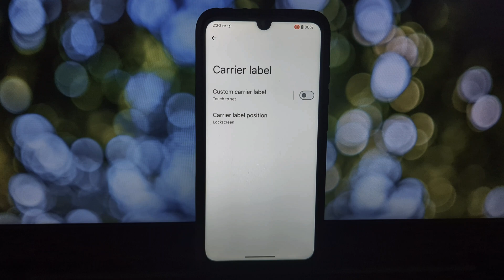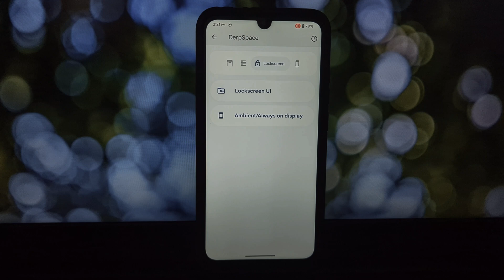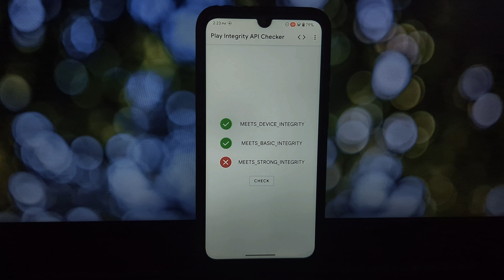Derpfest ROM Review: Android 14 on Redmi Note 7 Pro (June 2024 Build)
Unleash the power of Android 14 on your Redmi Note 7 Pro with the Derpfest ROM! This June 2024 build brings tons of customization options, from DerpSpace tweaks to Monet theming and more. Plus, enjoy good performance, great battery life, and even unlock unlimited Google Photos storage!  Is the Derpfest ROM right for you? Watch our review to find out!